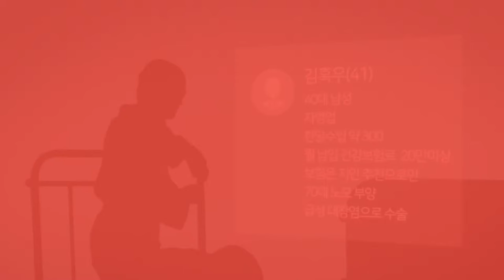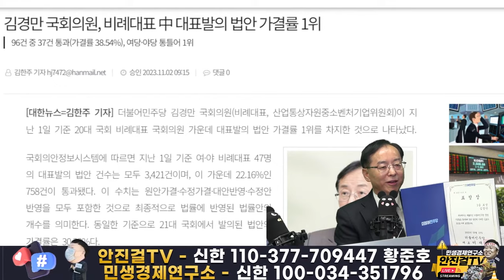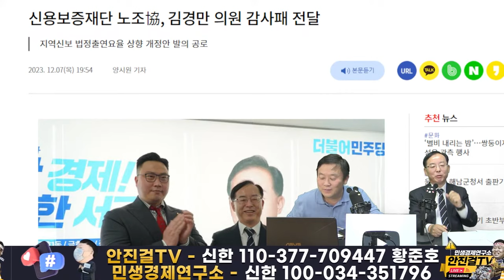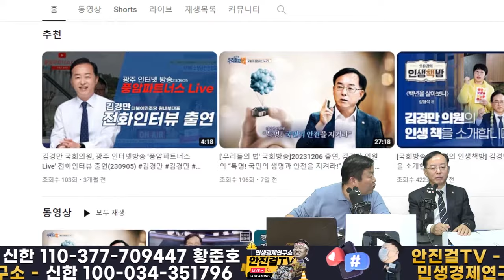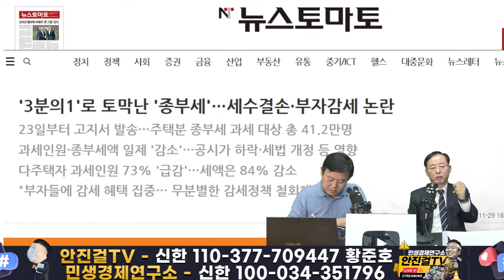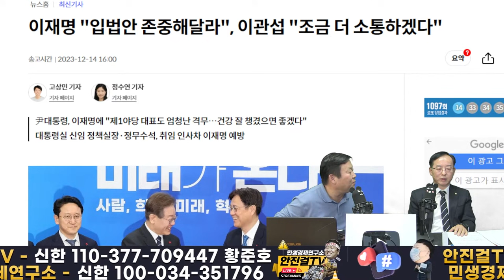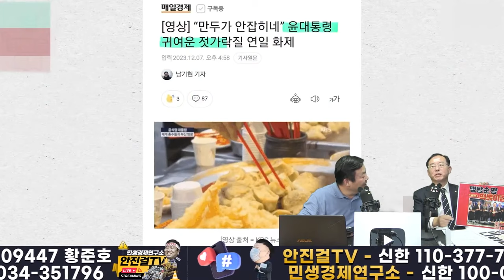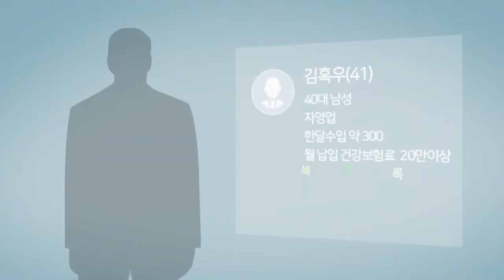🔥재방송🔥_비례대표 대표 발의 법안 가결률 1위 비결은❗❓(Feat_김경만)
📌출처▶▶재방송

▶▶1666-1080